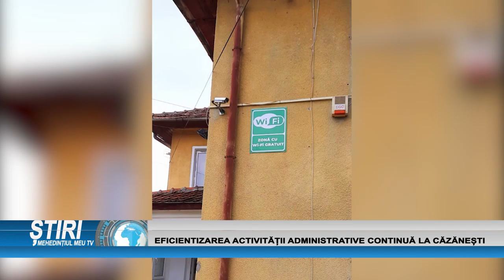EFICIENTIZAREA ACTIVITĂȚII ADMINISTRATIVE CONTINUĂ LA CĂZĂNEȘTI